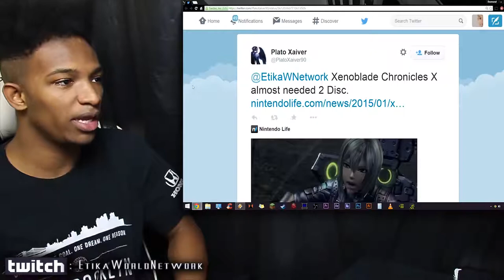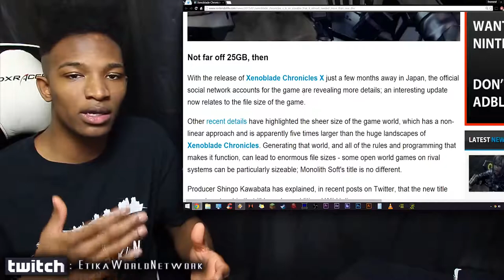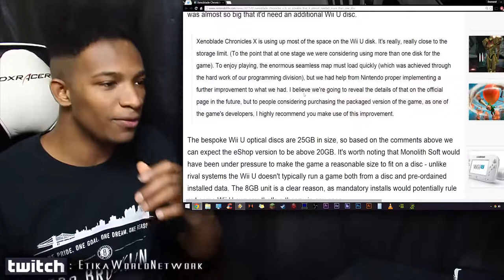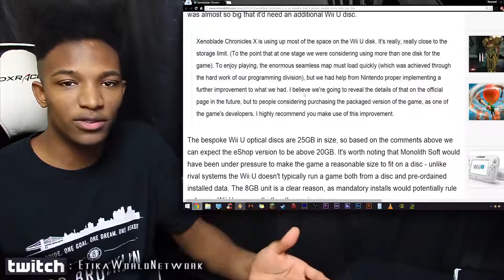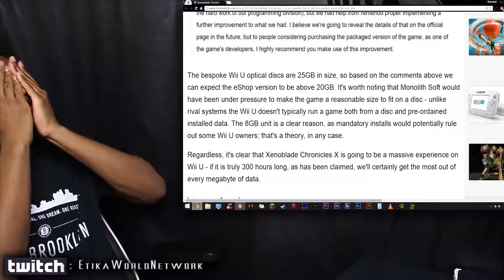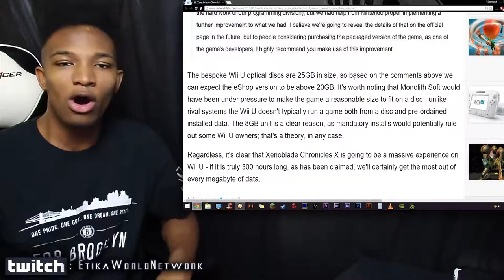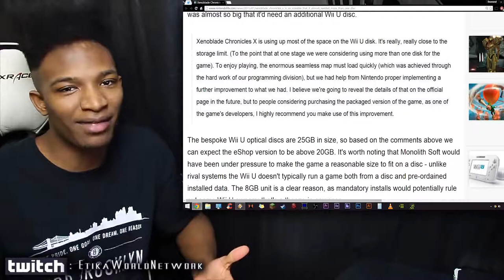Xenoblade Chronicles X's Ass is SO FAT that It Almost Needed 2 Discs to Hold it All.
Original Upload Date: January 31st, 2015
Original Description: Considering the incredible scale of those worlds, I'm not surprised honestly. Hype levels increased by 25%.